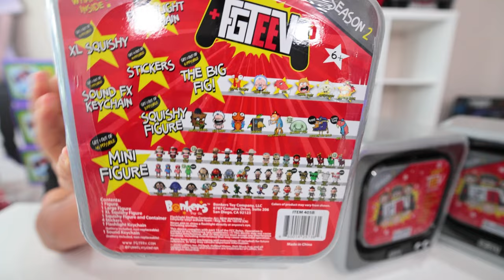Searching for the Ultra Rare Raptain Hook! FGTeeV GIANT TV (Season 2)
We are finishing our FGTeeV collection with these season 2 FGTeeV Giant TV's and searching for all the super duper rare mini figures!